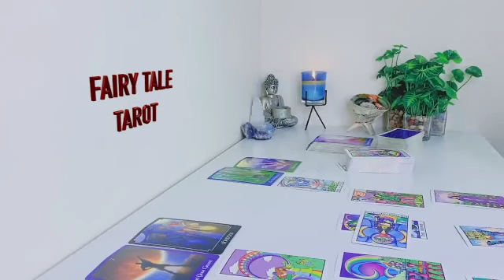LEO 😍FAILING TO PROVE TO EVERYONE🤭THEY’RE NOT IN LOVE WITH U❤️AS ITS WRITTEN ALL OVER THEM❗️MAY 2023